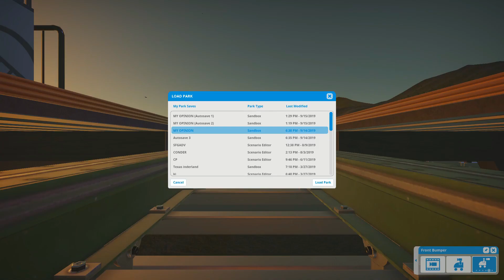RMC Predator Six Flags Darien Lake!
Finally back with My Opinions!! This is what I think RMC Predator will look like!